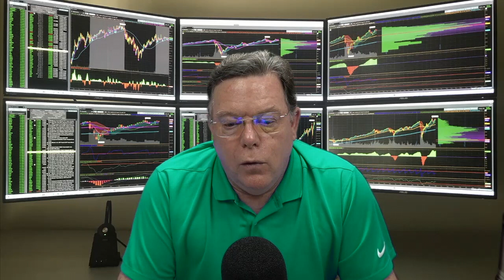Market Update: March 16, 2022 Surprisingly Good Day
Tom Vaughan:
Hello, everybody, welcome to Wednesday, the S&P 500 was up 2.24%.. .
Federal Reserve came out today said that they're going to raise point, one quarter of a point on the interest rates. And they released their dotplot, which is kind of their guesstimate on how many points they think they might have to do for the rest of the year, which is not binding, but just somewhat interesting. And they said that maybe six more increases total of seven. . .
The Fed is getting more in line on looking at inflation as the bigger threat.. .
The other part that's interesting those obviously, it's hard to tell how many rate increases you're going to have in an environment where China's locking down right now with COVID in this Ukraine situation, but there's still some flexibility, they can meet every time and try to decide how much they want to raise rates. . .
The economy's quite strong could handle these rate increases.
Is Recession possible?. . . I think one of the things that's happening with this market right now is there may be a lot of correlations drawn with 1981. And we're seeing a lot of talk about possible recessions happening . . .  within this 11 month term. Because that's the timeframe, we had high inflation like we have now. And the Federal Reserve had to come in and really stamp on that. And in so doing, you know, knock down the economy summon such too, and that brought on recession a lot faster. This market is a lot different than 1981, the economy's really strong. So that's an important component of if you look back to 1981, you know, we didn't have a pandemic, we didn't have trillions of dollars that came out of stimulus, we didn't have supply chain issues, to this degree, that are really hampering the, you know, supply of goods, we because the pandemic has happened, we've had the scenario where more money's been going into goods and services, for example, people are traveling as much. And when that happens, you end up with more money chasing fewer things, and the price goes up faster. . . None of these were in the 1981 scenario that are here. And I could go on and on. There's a lot of differences, because of the pandemic scenario that we're in right now. And the Re-opening and all those different types of things. So I caution people from feeling that there would be a recession in immediate term here, the market seems to be, you know, factoring that in. And that's partly why we've come down here some might happen suddenly watch for, I just would be really surprised because this is such a different situation. I still think it would take an awful lot to turn this economy down from where it is. Now, personally, when we just had 7% gross domestic product growth for the fourth quarter, we have 11 point something million open jobs. Those are not recessionary signs. To me personally. They're partly why we're causing inflation. Because of this kind of hot growth. We did see retail sales come in a little bit lower today than expected. And so that's something to watch for. We'll see how that plays out. But overall, fantastic market saw the semiconductors make over 5%. Again, today, the SOS x index that we've been accumulating in these dips.
We saw Microsoft and Apple make well north of 2%. Today also. So again, the money's running into these growth arenas. . .

0:00 Intro
0:08 Federal Reserve Announces Rate Increases
1:15 Fed Rate Increases and Recession
2:14 This is a Different Market
3:12 Recession Not Necessarily Imminent